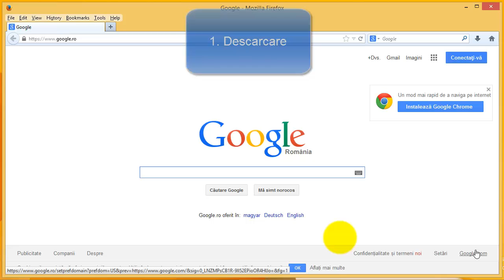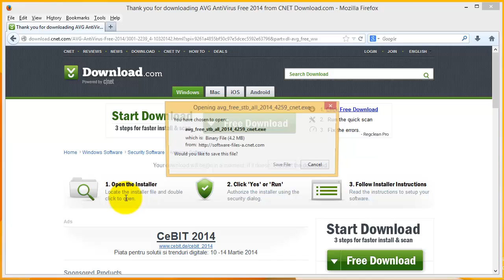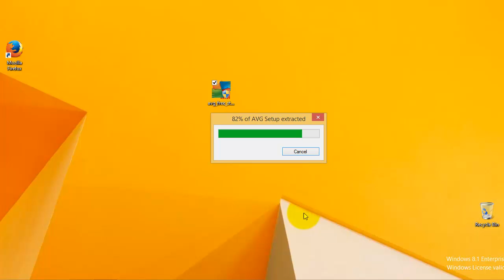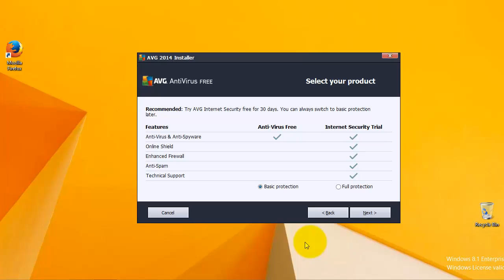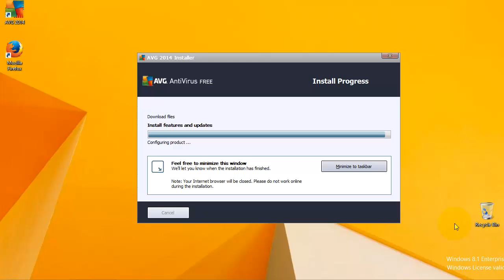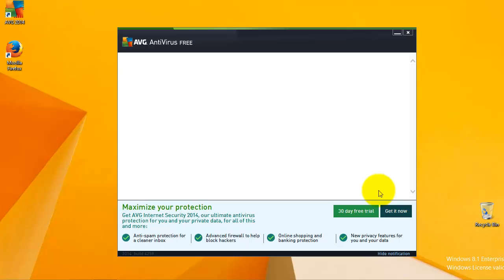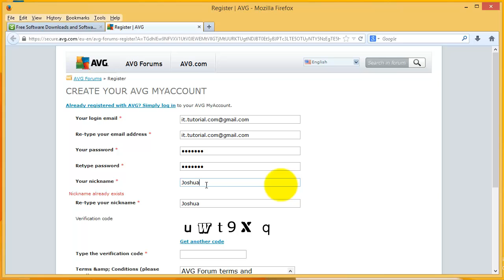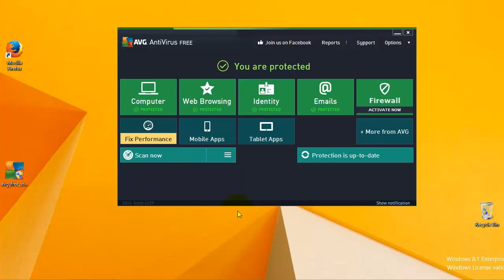Tutorial AVG Antivirus Free 2014 - Descarcare, instalare, inregistrare